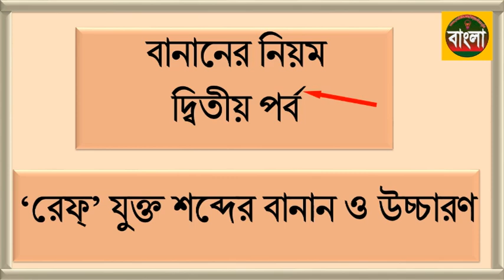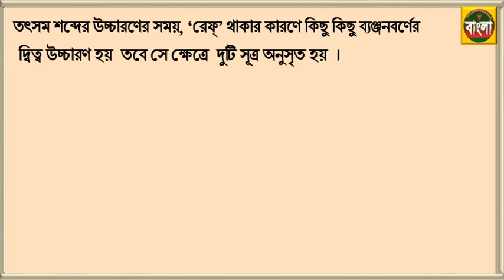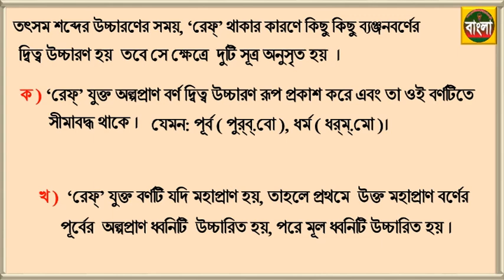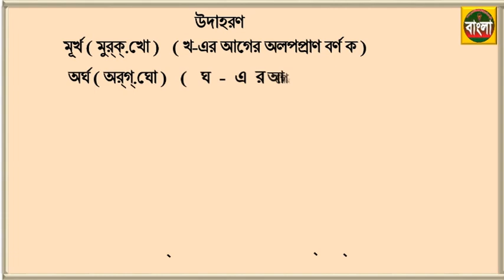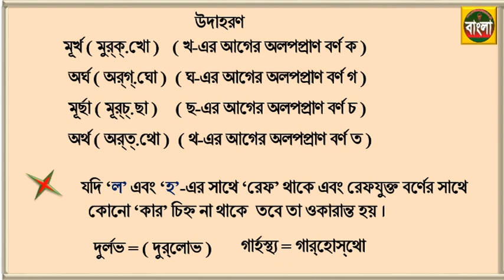রেফ যুক্ত শব্দের বানান ও উচ্চারণের নিয়ম ।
'র' বর্ণের সংক্ষিপ্ত রূপ দুইট । একটি 'র-ফলা' অন্যটি 'রেফ' এই শিখণে 'রেফ' যুক্ত শব্দের বানান ও উচ্চারণের নিয়ম সম্পর্কে বিস্তারিত আলোচনা করা হয়েছে ।